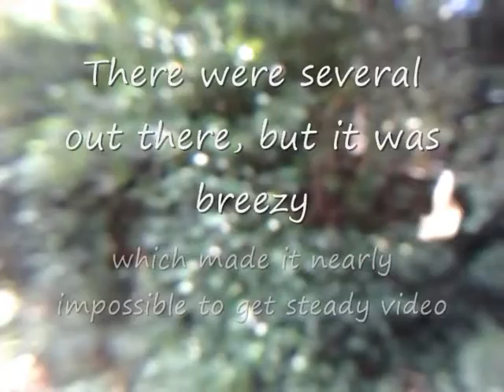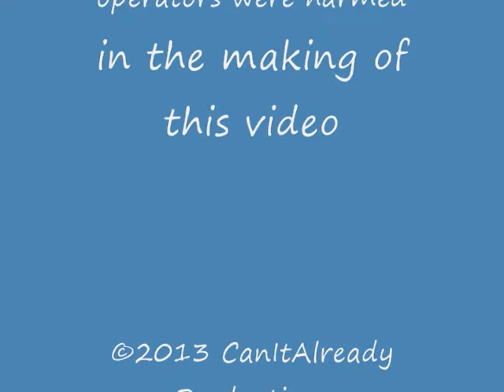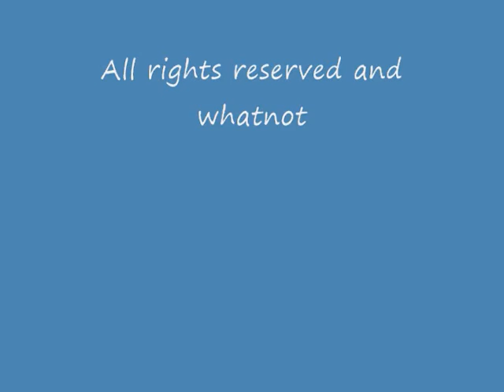Nature - Inchworms, Dragonflies & a Wasp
Was out in the yard this afternoon when I noticed several inchworms hanging from tree branches. Had my phone and the loupe I use for focusing close-up with it, so I decided to see if I could get some video. It was *not* easy. Had to edit out quite a bit of footage.

Anyway, then I noticed the dragonflies. Starting to worry, actually. They're not showing up in huge numbers so far, but more than last year and the last time we had a high number of dragonflies was the year of Katrina. I shot a ton of footage on MiniDV that summer and I swear some of them were posing for the camera.

Last, but not least, the wasp. Decided to see how close I could get without getting stung. I've been stung twice by this particular species and while I haven't had any really bad reactions so far, it still hurts. There's a more aggressive, more potent (at least as far as my reaction to them) species around here. The one time I was stung on the wrist by one of them, my arm swelled up to my shoulder and stayed that way for several days. And that was *with* Benadryl. I won't be getting close up footage of one of those unless it's already dead. :)